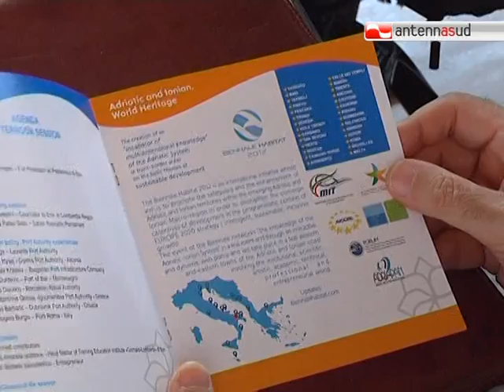TG 07.12.12 Ecoport, a Bari l'Europa pensa al mare del futuro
Le autorità portuali di sette paesi europei si incontrano a Bari per pianificare le politiche ambientali del prossimo futuro sotto la bandiera della UE.